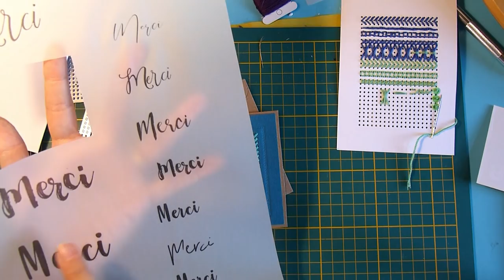Scrapbooking tutoriels français - Carterie:Cartes au pont de croix (Attention c'est addictif!)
Des cartes brodées au point de croix (c'est vraiment de l'art thérapie!) MAGNIFIQUES inspirées des créations hyper belles de Jennifer Mcguire, voici sa chaîne:

Vous me trouverez aussi par :
Quelques liens
Planche mots francais
Aimants extra forts
Set 2 dies pour Point de croix